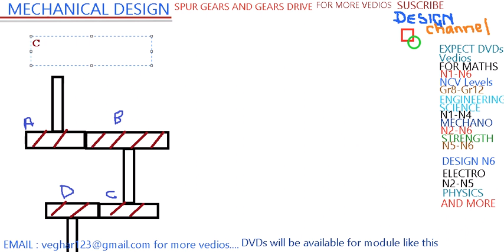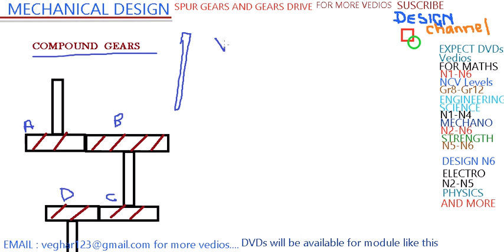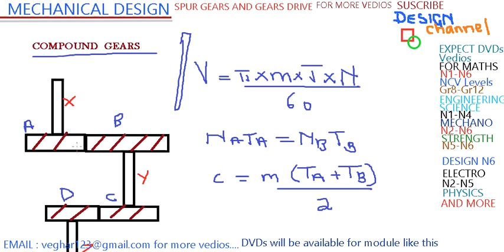MECHANICAL DESIGN3 N6 Unit 5